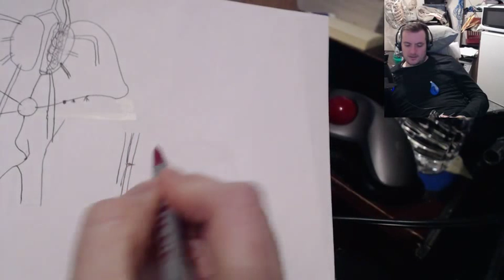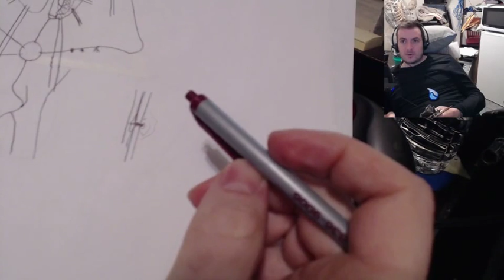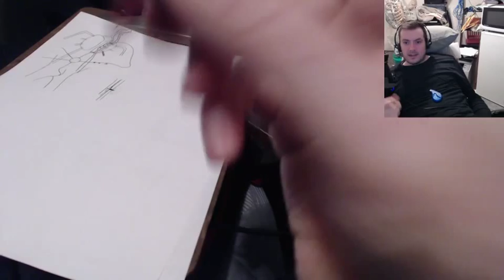Silicone Skin Sweating System Design for Humanoid Robot | Building Humanoid Robots #98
In this video, I go over my plans for a system where my robot will excrete sweat from his silicone skin.  Prior to now, when I read about sweating robots, it is referring to robots whose bones or internal parts excrete water.  But I want more than that.  I want my robot's outer skin to sweat too!  This way, air in the room that hits the robot will draw heat out of the robot - which is the name of the game.  Any time you mix a bunch of heat producing electronics and throw them into a sealed container - no less a rubber skin suit like a humanoid robot, you are going to deal with a massive burden for cooling!  All that heat has to be removed and it has to be removed as fast as it is created or else it will slowly start o overheat things.  So any and all possible methods that can be utilized to prevent overheating of the robot should be put into place - provided that they are weight and volume efficient enough for the design of the bot.  This system was obviously inspired by the human body which also sweats out of its skin.  The sweat will be pumped under pressure throughout the entire body of the robot and little pores located strategically throughout the robot will drip this sweat slowly making the robot exterior moist over time.  Air in the room will cause this moisture to evaporate and when liquid evaporates it draws heat away from the surface from which the water evaporated - ie is causes a cooling effect.  The robot can use this system in places like under the arms, the chest, the lower back, the forehead, etc - just like the human body does.  A bonus is that this sweating system will make the robot look a substantial amount MORE realistic since sweat glistening on skin as a lighting effect is very convincing as far as adding realism goes.  In 3d games, with modern rendering engines, the most realistic looking 3d scenes always have sweaty characters because the specularity of the sweat makes the skin look so realistic!  So not only will it look great but it will cool the robot AND it will only require running some of the cooling lines along the skin and having little holes in the skin and openings in the piping to create a passageway for the sweat to travel out toward the surface of the skin freely in small quantities.